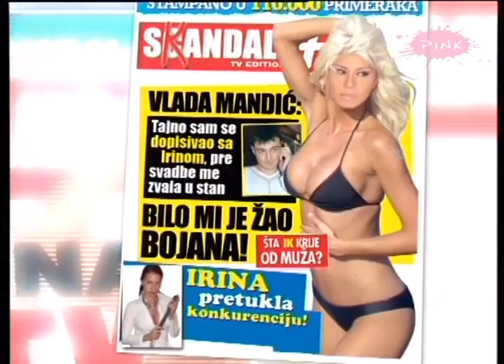Skandal Plus 16.10.2013 1.deo Zvonko Markovic/ Vasilije Kovacev/ Kaliopi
Prvi deo emisije predstavlja revije Zvonka Markovica, Vasilija Kovaceva i Nenada Sekirarskog prikazane na nedavno zavrsenom Fashion Selectionu. U nastavku pogledajte kako je protekao jos jedan koncert "Indexi i prijatelji" u Sava Centru na kome su, pored ostalih, pevali i nasi sagovornici Kaliopi, Halid Beslic, Boris Novkovic i Jelena Tomasevic.